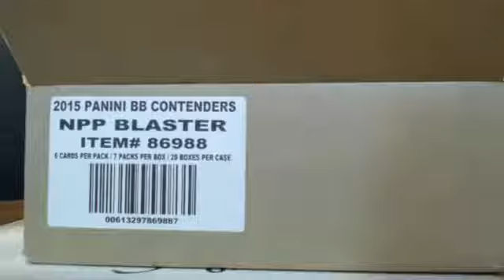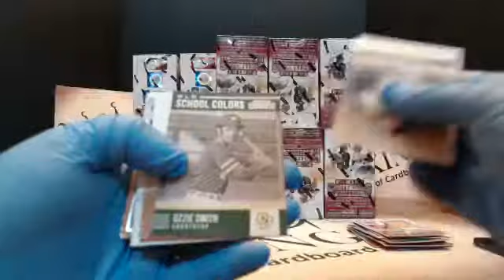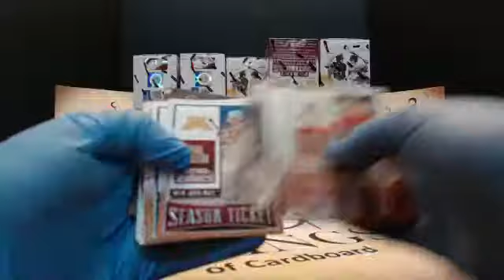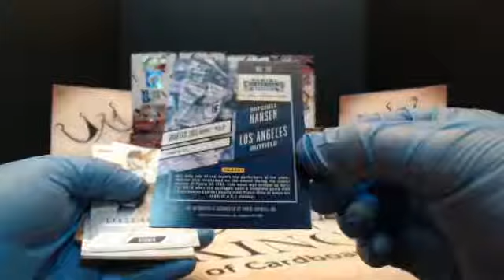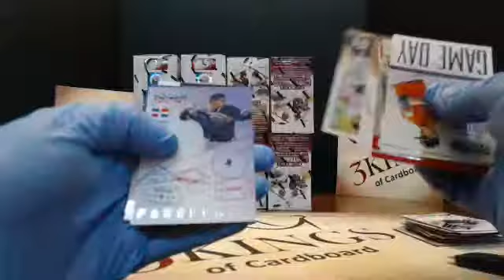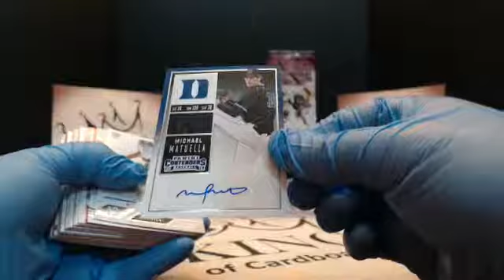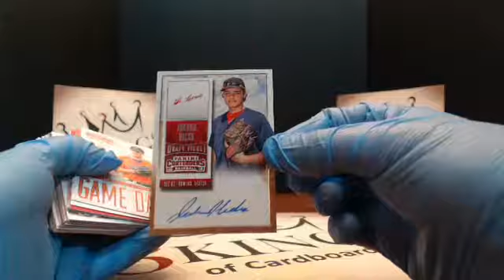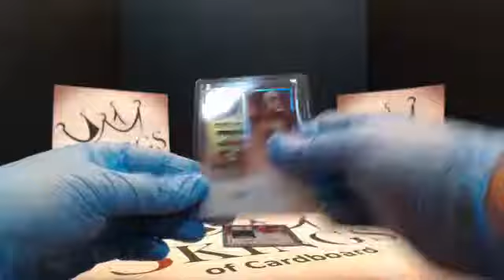07/22/17 - eBay - 9:30 PM CST - 2015 Panini Contenders Baseball Retail Blaster Full Case Break